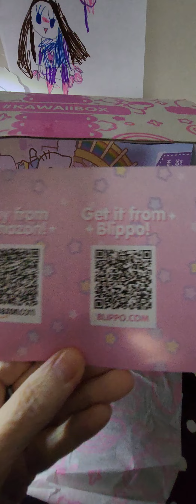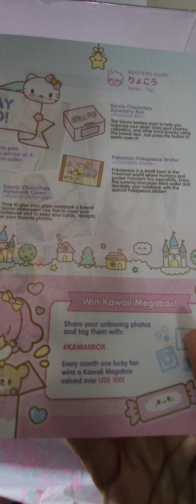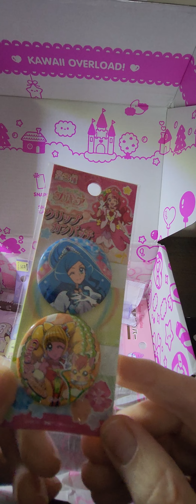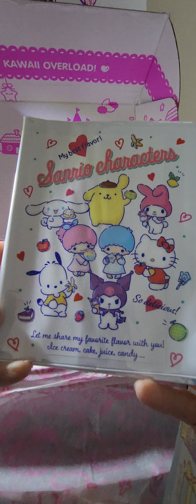Unboxing my March 2024 Kawaii Box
Hi! Thank you for stopping by! Watch as I unbox my kawaiibox for March. Such cute items!